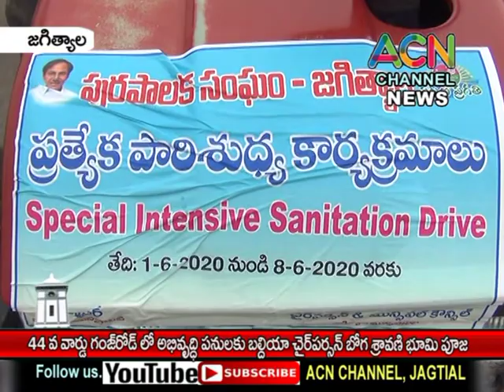జగిత్యాల 44 వ వార్డ్ గంజ్ రోడ్ లో అభివృద్ధి పనులకు బల్దియా చైర్ పర్సన్ బోగ శ్రావణి భూమి పూజ